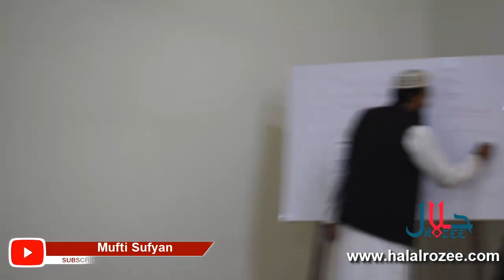Talba ki Tarbiyat kaisay karain?, Asatezah main Bayana !! by MUFTI MUHAMMAD SUFYAN KHALID